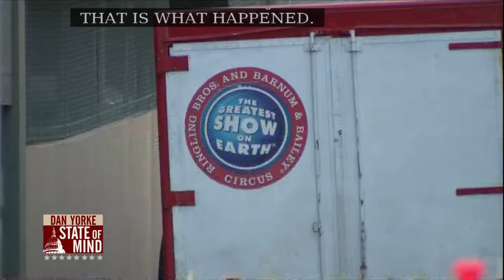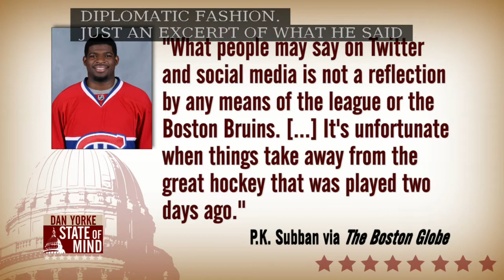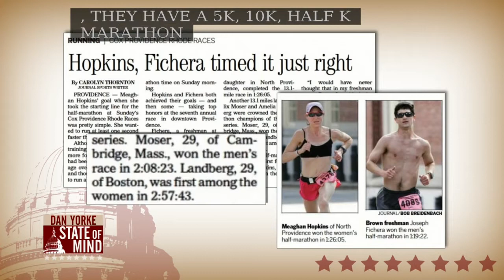Cormick Lynch on State of Mind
Episode from May, 5.